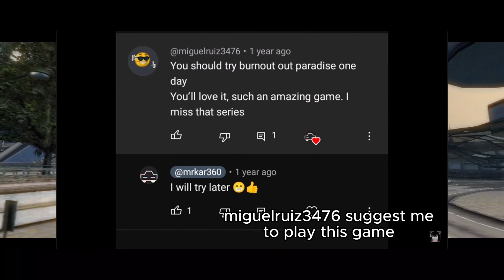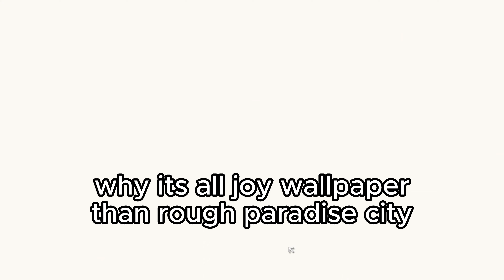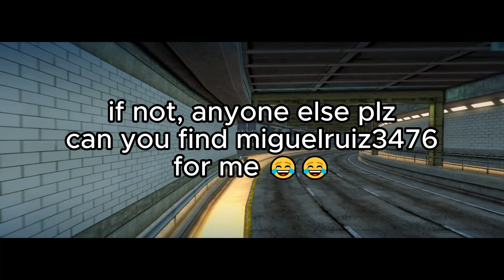WHERE ARE YOU, @miguelruiz3476 😭😭 - Burnout Paradise Ultimate Box #12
burnoutparadise mrkar @miguelruiz3476, where are you?